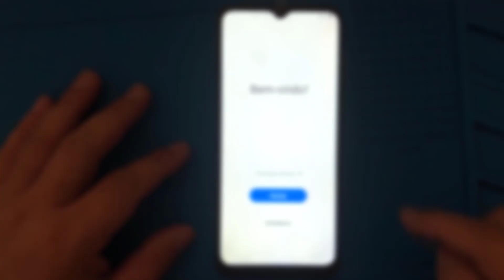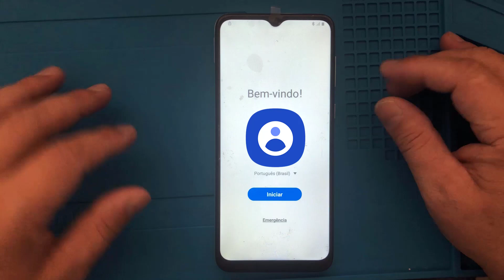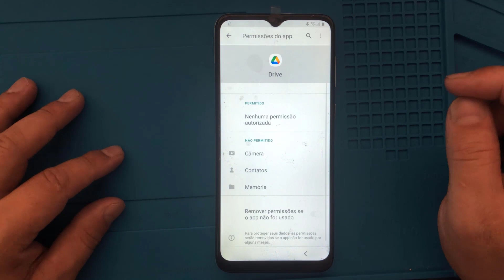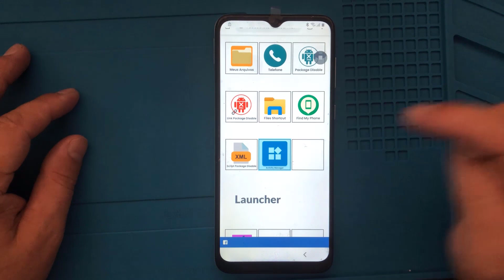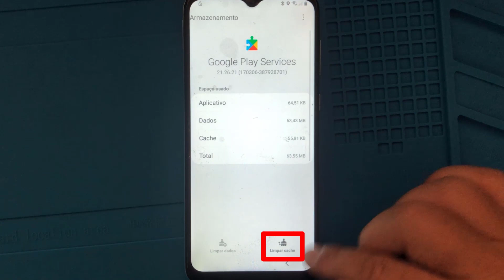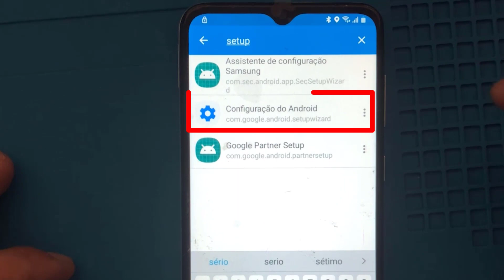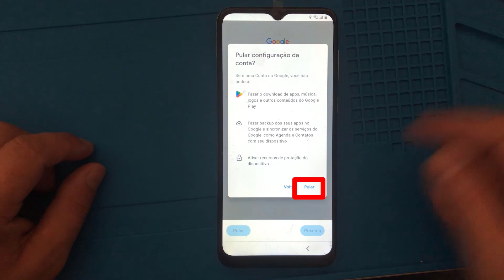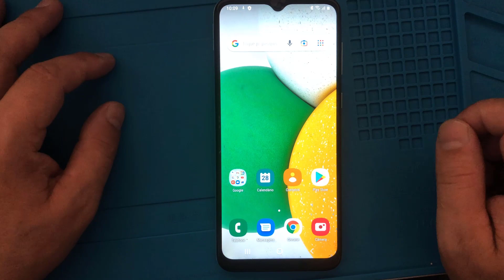Como Remover Conta Google A03 Core Sem PC Android 11 B1 U1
Tire  a conta google do Samsung A03 Core sem PC
Android 11 B1 U1

⚠️ ISENÇÃO DE RESPONSABILIDADE:
📞 Fale Comigo e Tire Suas Dúvidas:‍